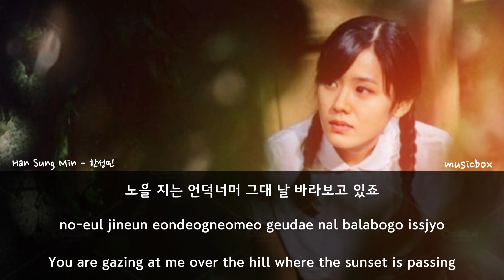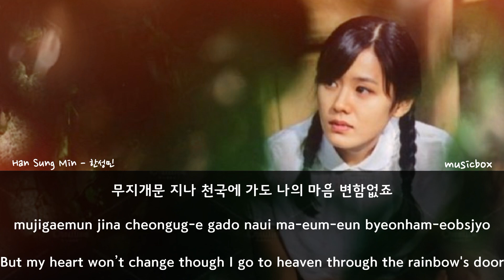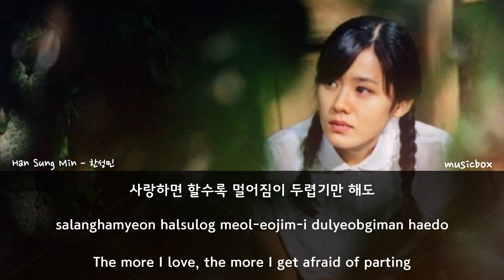The More I Love - Han Sung Min [ The Classic OST ]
Ji-hae's friend is having problems expressing her feelings to the boy she loves, so she asks Ji-hae to write e-mails to him in her name. As the boy falls in love with her letters, Ji-hae discovers the story of her mother's romance which is remarkably similar to her own circumstances.